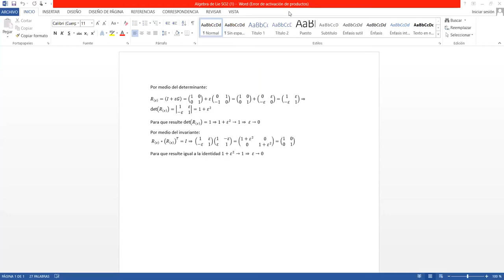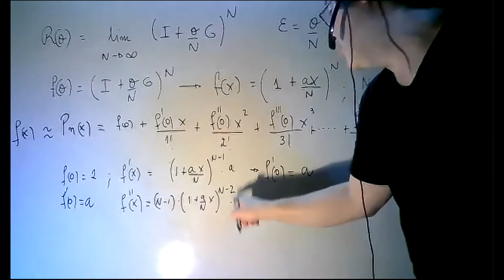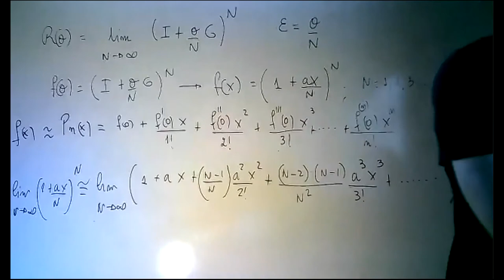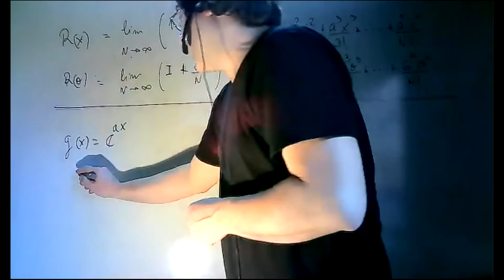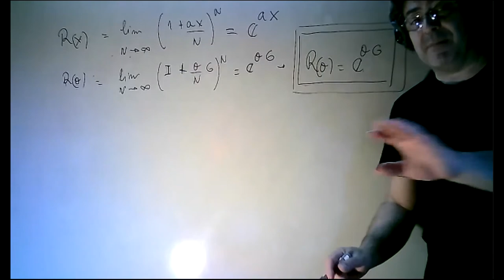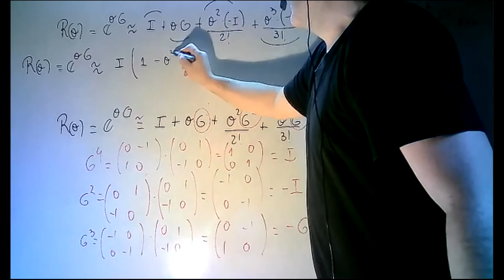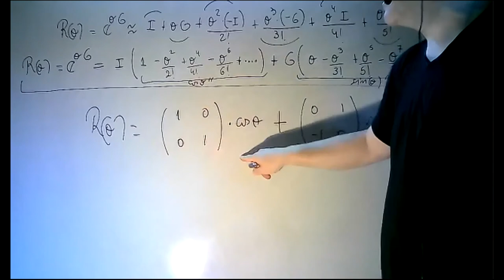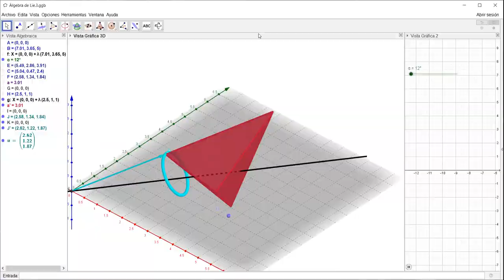Álgebra de Lie. Clase N°4